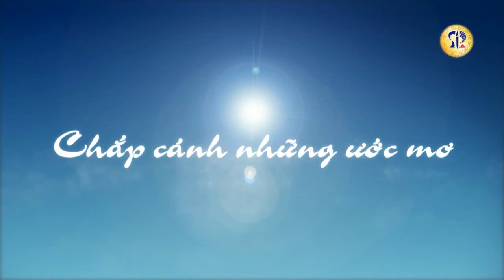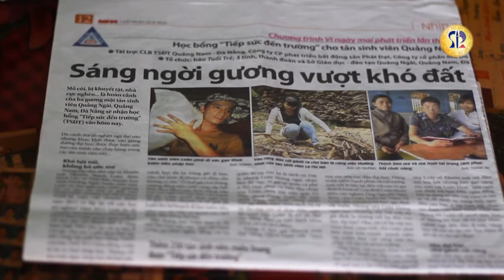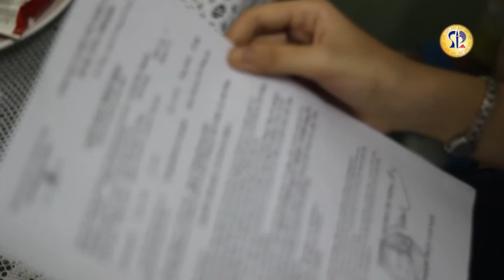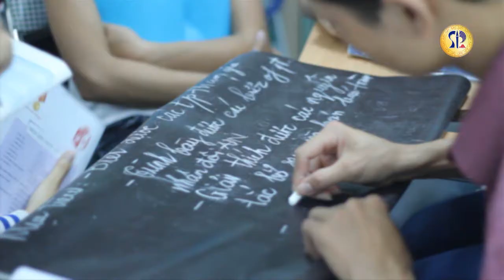Chắp cánh những ước mơ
Bạn đã ước mơ. Vậy sao không dám thực hiện nó?